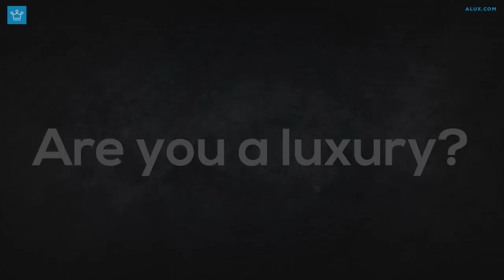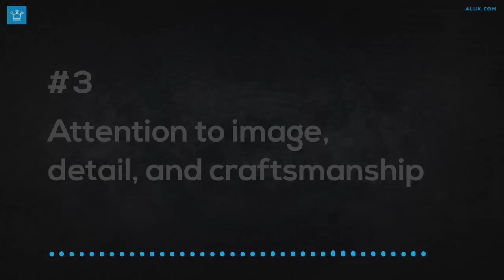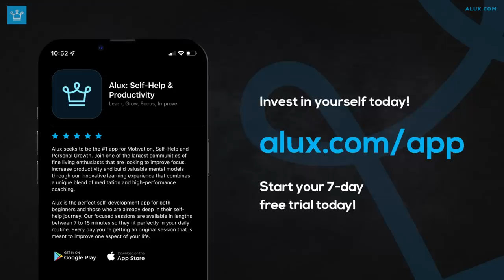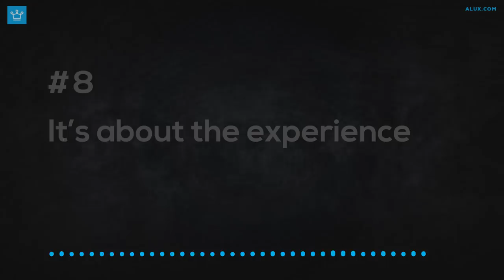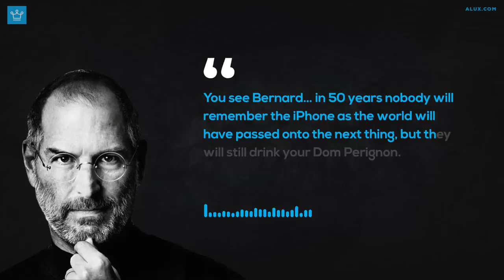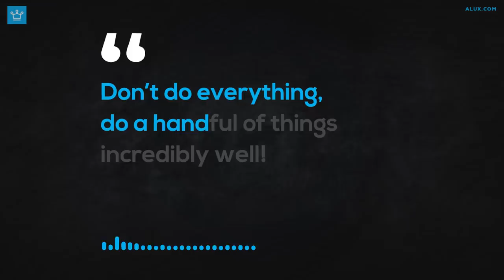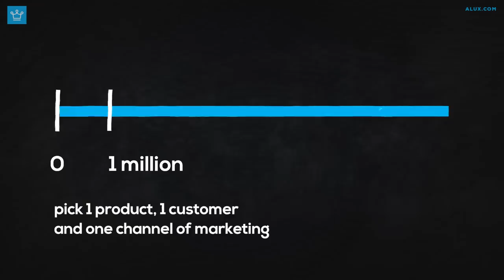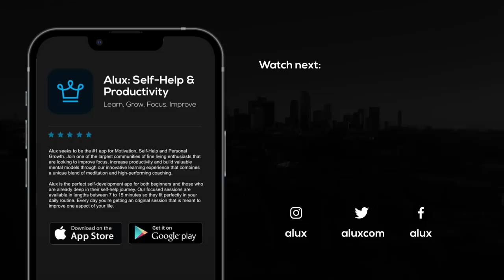15 Traits of a Luxury Brand (& Life)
Are You A Luxury or a Commodity

In this Alux.com video we will be answering the following questions:
What’s the difference between a luxury brand and a commodity?
What are the traits of a luxury brand?
What makes something a luxury?
What defines a luxury?
What are the features of a luxury product?
What are the traits of a luxury product?

00:00 - Intro
00:51 - Luxury is Exclusive
01:47 - Luxury goods rely on Heritage and Reputation
02:37 - Attention to image, detail, and craftsmanship
03:21 - More demand than supply
04:07 - Polished & Refined
05:57 - Strong Brand Identity
06:39 - High Profile Association
07:08 - It’s about the experience
07:49 - Elitist & Status elevating
08:52 - Timeless & Consistent in Excellency
10:24 - Innovating while Rooted in Tradition
11:09 - Eccentric
11:59 - Tailored & Personalized
12:56 - Sensual
13:42 - Focused